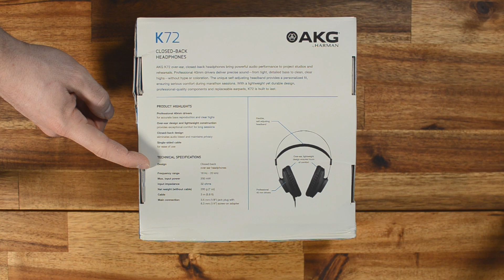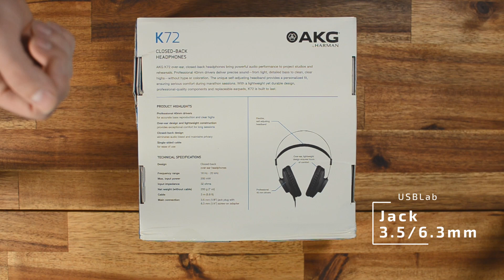TEST casque audio AKG K72 : notre setup de montage !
Aujourd'hui on teste le casque AKG K72, le casque qui a amélioré notre monitoring et nos montages vidéos sur la chaine YouTube USB lab.

Lien du casque AKG K72

Dans cette vidéo, nous testons le casque audio filaire qui nous accompagne depuis quelques années, le CASQUE AKG K72. Ce casque au bon rapport qualité/performance/prix nous a permis d'améliorer la qualité du son de nos vidéos. De bonne conception malgré quelques petits défauts, avec sa structure métal/plastique de type circum aural, avec une faible impédance, il vous accompagnera dans vos projets de monitoring et de montage.

💻🔌🖥🔌   Bienvenue sur la communauté des USB lab 💻🔌🖥🔌

Dacro & Madrille les passionnés de la Tech, et du Harware. Tu trouveras sur cette chaine, des tutoriels, des infos, des tests & unboxing de tout ce qui possède un port USB !

Sommaire :
0:00​​​ • Intro
0:50 • Caractéristiques et unboxing
3:43 • Détails du casque
5:50 • Avis
7:33 • Les + et -
9:19 • Conclusion

Madrille et Dacro - USB lab